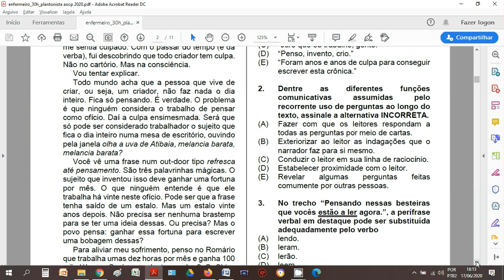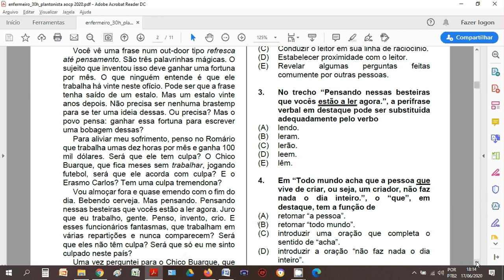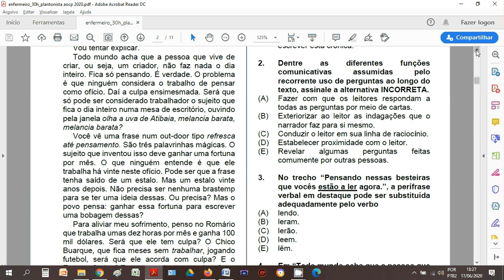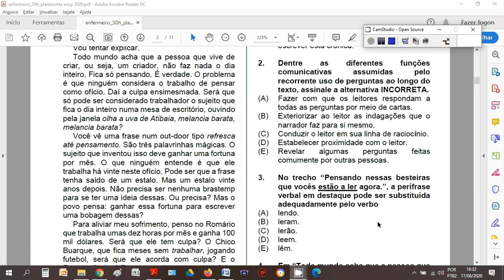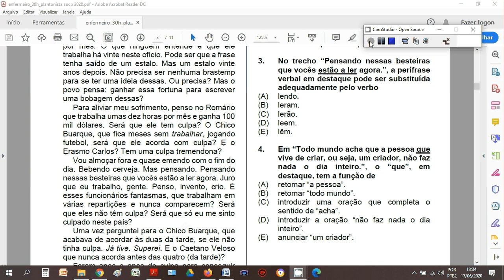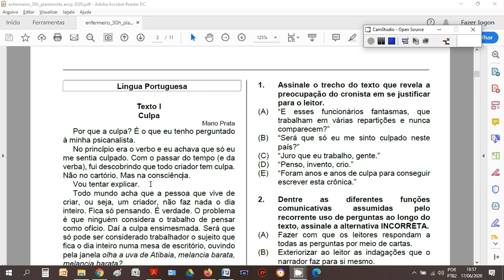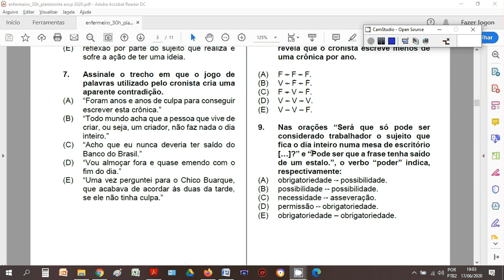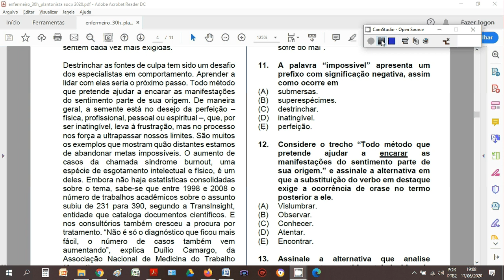Questões de Português da banca AOCP - Polícia Civil/RJ - Ao vivo do Leal Concursos - Parte 1